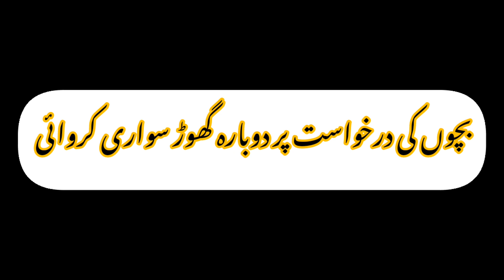گھڑسوار چوہدری عون عباس۔گر گیا🤣🤣instagram funnyvideo#pakistan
Ghore ki sawari bachon ke liye ek anokha tajurba hai. Ghore par sawar hona, bachon ke liye ek khushi ka samaroh ban jata hai. Bachon ko ghor sawari karwana unhein ek nayi duniya ki sair ka mauka deta hai, jahan vo khud ko azaad mehsoos kar sakte hain.

Jab bacha ghode par sawar hota hai, use ek ahsas-e-mutmainnata aur atirikt suraksha ka anubhav hota hai. Ghode ke kandhe par, bacha apne asli aap ko badhawa deta hai aur samarpan ka ehsas hota hai. Ghore par sawar hona unhein swabhiman ka ahsas dilata hai, unki khudrahi ko badhata hai aur unhein ek accha jeevan sikhata hai.

Ghore par sawar hone se bachon ka sharirik aur mansik vikas badhta hai. Ghode ki gati, samantrata aur sthirta bachon ke sharir ko balwan banati hai. Ghode ke saath jhoomna, unke angon ko majboot banata hai aur unki motor kshamata ko vikasit karta hai. Is tarah, bachon ki swasthya ko sudridh banane mein ghore ki sawari ka ek mahatvapoorna yogdan hota hai.

Ghore par sawar hona bachon ke liye ek anandmayi anubhuti ka bhi prateek hai. Vo khule aasman ke neeche asmanjas aur samasyaon se door jate hain aur prakriti ke saath ek milan mehsoos karte hain. Ghode ki sawari bachon ke man ko shant aur sthir rakhti hai, unhein prakriti ka saundarya ka ahsas karati hai aur ek anand bhara anubhav pradan karti hai.

Ghode par sawar hokar bachon ka atma vishram aur mann ki shanti prapt hoti hai. Ghode ke baal, unke sparsh aur khushboo, unhein sukoon ka anubhav karate hain aur unki chintaon ko door karate hain. Ghore ke sath samay bitane se bachon ke andar samarpan aur santulan ka ahsas hota hai, jisse unka man aur sharir shaktishali ban jata hai.

Is prakar, ghore ki sawari bachon ko khush karne ka ek vishesh tareeka hai. Yah unhein sair karne, swasthya ko badhane aur anand bhara anubhav karne ka ek avsar pradan karta hai. Ghore ki sawari bachon ke man, sharir aur atma ke liye ek poorn samarpan hai, jisse unki vikas mein ek sakaratmak prabhav hota hai.
# Mt pendu